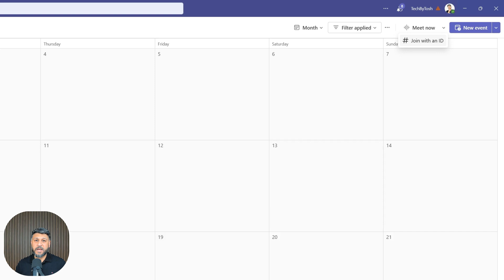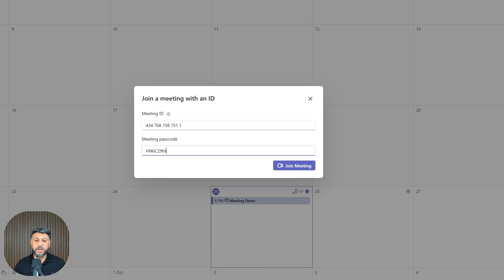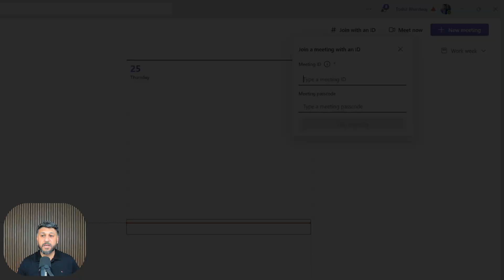How To Join Microsoft Teams Meeting with Meeting ID and Passcode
Learn how to join a Microsoft Teams meeting using a meeting passcode and meeting ID. This Teams tutorial will guide you through the steps to join a meeting quickly. Enhance your Microsoft 365 experience with these MS Teams tips!

▬▬▬▬▬▬  Enrol in my SharePoint Course at UDEMY 🚀  ▬▬▬▬▬▬
Course: SharePoint Online: Complete Guide to Microsoft SharePoint

🎬 Movavi Video Suite To Create YouTube Shorts or Edit Videos

Learn how to join a Microsoft Teams meeting effortlessly using a meeting passcode and meeting ID. This Teams tutorial will guide you through the steps to join a meeting quickly. Enhance your Microsoft 365 experience with these MS Teams tips!